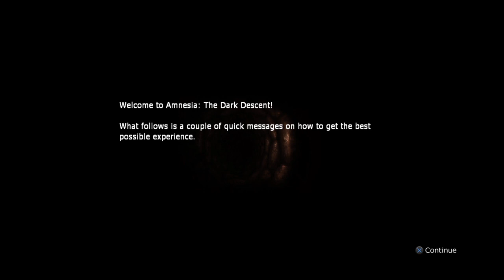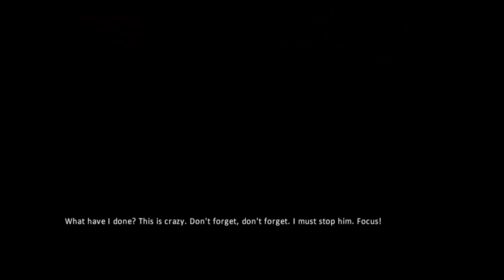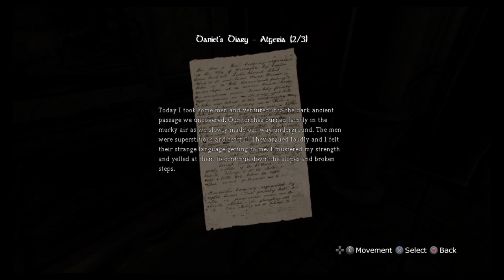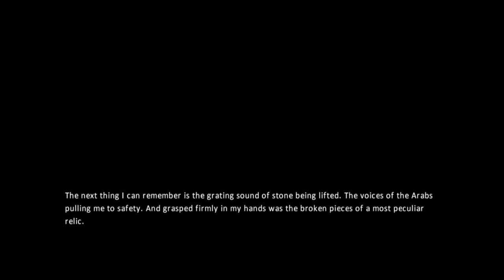Amnesia The Dark Decent Episode 1 - What Have I Got Myself Into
Enjoy whatever I got on here! Most are Livestream but I'm starting to make my own videos.